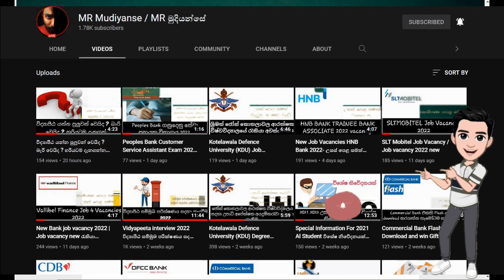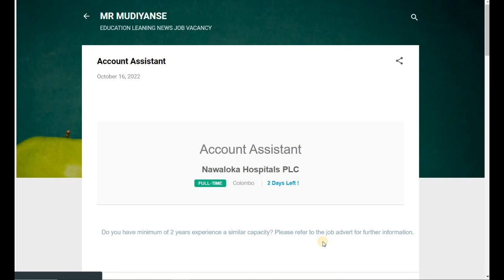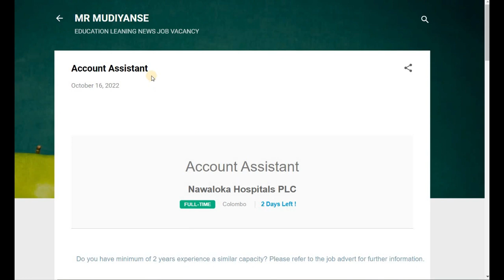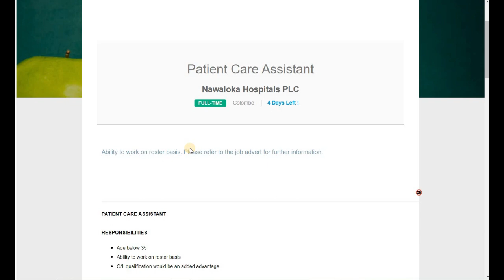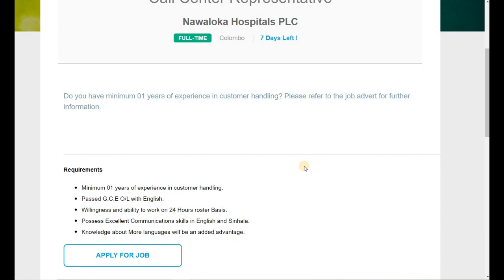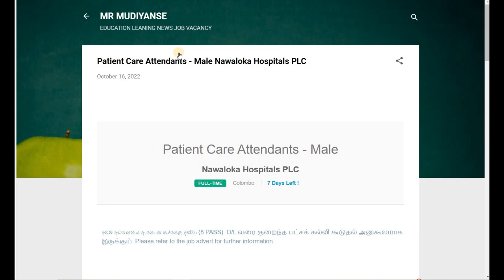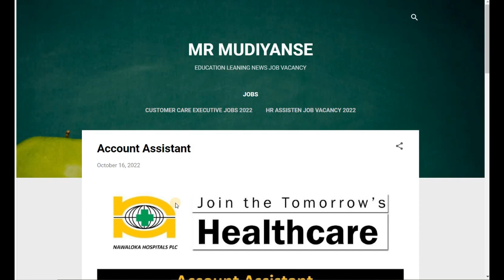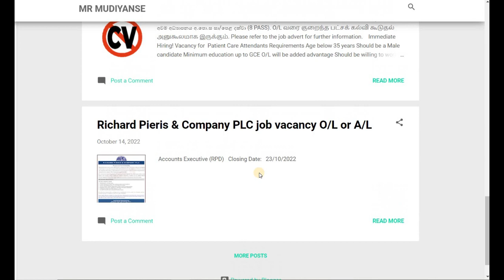New Job Vacancy Nawaloka Hospital නවලෝක රෝහලේ නව රැකියා අවස්තා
ඉක්මන් කරන්න  අවසන්  දිනයට පෙර අයදුමිපත් ඉදිරිපත් කරන්න

වැඩි විස්කර සදහා මෙතනින්👇👇👇👇👇👇👇👇 න
Account Assistant

අපගේ whatsapp සමුහයට මෙතනින්